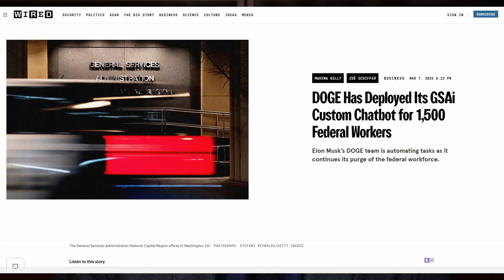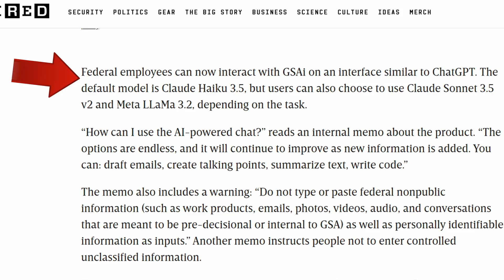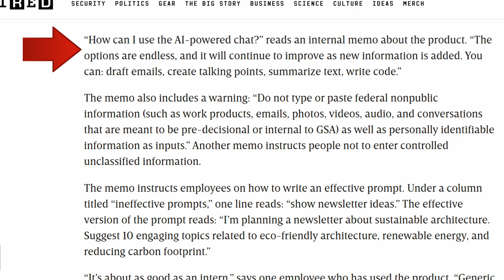GSAI: New Government AI ChatBot from DOGE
DOGE (Department of Government Efficiency) has just released a new AI chatbot called GSAI. It has been made specifically for the General Services Administration. Let's discuss it and its deployment.  What are your thoughts?

0:00 Introduction to GSAI
9:15 Two Useful Books for AI Integration into Education